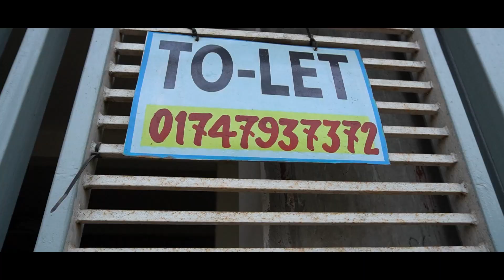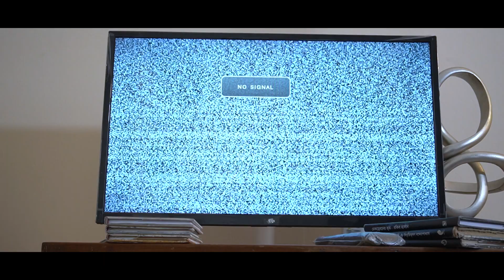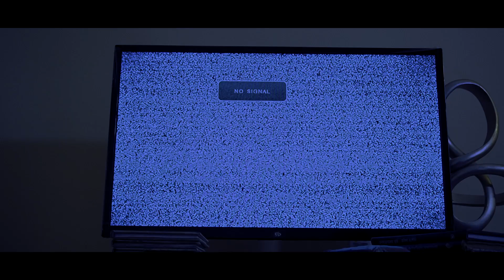নাটক - অশরীরির ছায়া I Drama - Osoririr Chaya I বাংলা ভৌতিক নাটক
Plot: A supernatural events occurs when a newly married couple comes to new places named DOSHPUR. It's a sequel of DOSH thriller story.
Cast:
Muckta Majumder, Riaz, Yousuf, Rezaul, Pias & Others.

Makeup Artist: Rony
Production Manager: Helal
Production Team Management: Abdur Rahman
Special Thanks: Meghna Automation System & Engineering Ltd
Smart Riverview Bamboo Restaurant
Cinematography: Monir Hossain
Poster: Masum Billah
Edit: Ahamad Riaz
Screenplay & Director: Nasim Ahmad
Produced By: Moyurakkhi Films